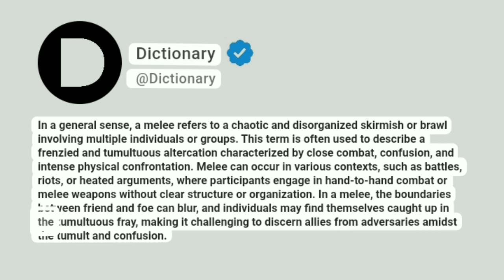Melee Meaning In English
In a general sense, a melee refers to a chaotic and disorganized skirmish or brawl involving multiple individuals or groups. This term is often used to describe a frenzied and tumultuous altercation characterized by close combat, confusion, and intense physical confrontation. Melee can occur in various contexts, such as battles, riots, or heated arguments, where participants engage in hand-to-hand combat or melee weapons without clear structure or organization. In a melee, the boundaries between friend and foe can blur, and individuals may find themselves caught up in the tumultuous fray, making it challenging to discern allies from adversaries amidst the tumult and confusion.